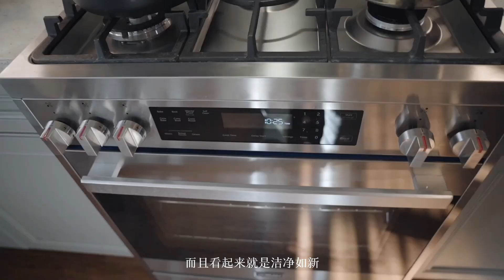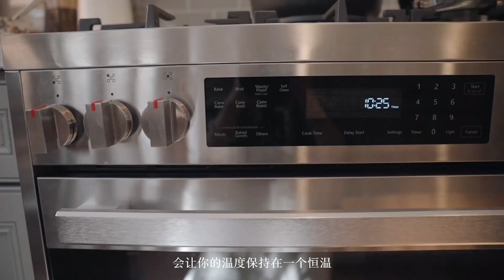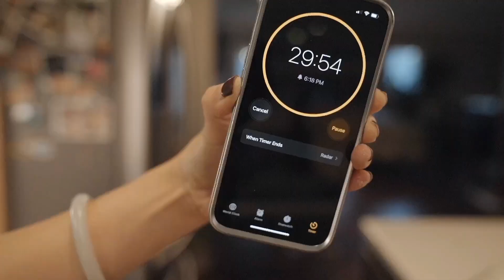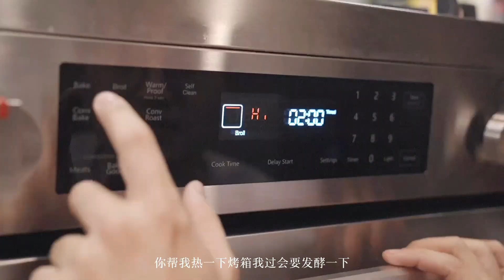What I ate in a day｜一天吃什么｜给厨房新入了炉灶和厨师机｜Phiphiwearswhat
Hi大家，今天这期视频和大家分享我的一天吃什么，希望可以带给你们一些灵感！除了吃什么，我最近还迷上了烘培，而烘培最离不开的两样好物就是厨师机和烤箱～

因为家里之前的那个烤箱最大的火坏了，所以做饭变成了一件很费时的事情，还好及时更换了这天ROBAM的炉灶，幸福感瞬间又回来了！

毛衣 GROVE 【phiphi10】get10%off

卫裤 Sporty&Rich

Bagel 制作细节

燕麦+奇亚籽+亚麻籽 共 30g
水 216g
速发酵母 3g
面粉330g
盐 6g
糖 9g

1.把燕麦奇亚籽亚麻籽（混合籽）用干锅中火炒3-4分钟，闻到香味就可以
2.混合籽+面粉+水+酵母 放入厨师机低速搅拌
3.搅拌成型后加入盐继续搅拌
4.最高开4档，搅拌5分钟左右
6.放入冰箱冷藏30分钟
7.按自己想吃的大小分剂子，这里我大概83g一个，分了7个
8.整形剂子，松弛10分钟
9.制作bagel
10. 放入预热好的烤箱（大概30度左右），发酵30分钟
11. 拿出在微微冒泡的水里每一面煮30s
12. 放入预热好的烤箱（428F=220C）18分钟

Best,

Phiphi